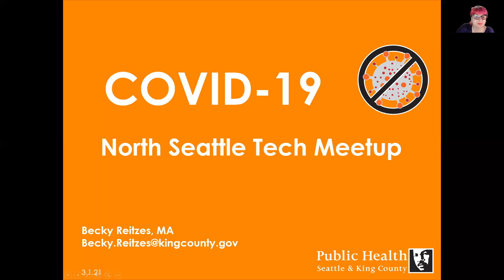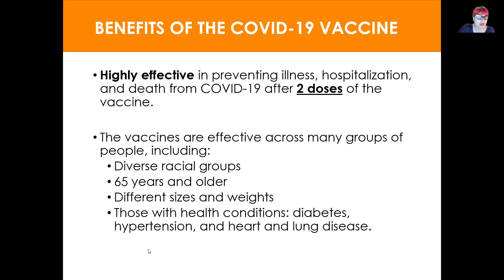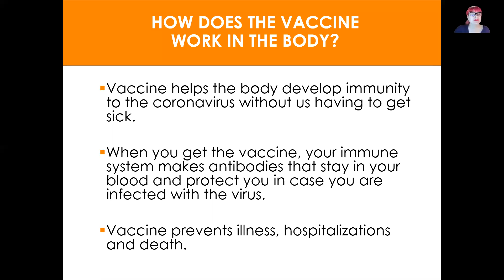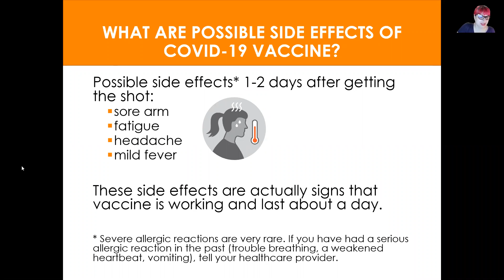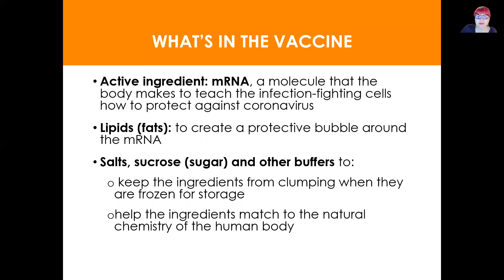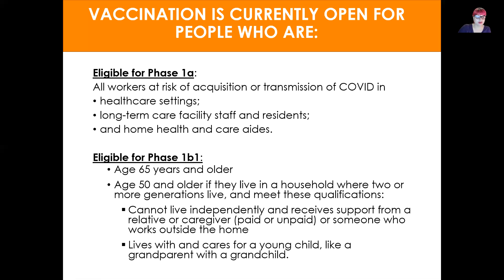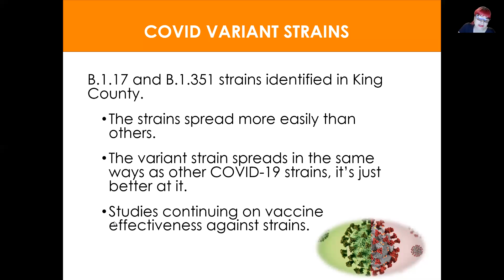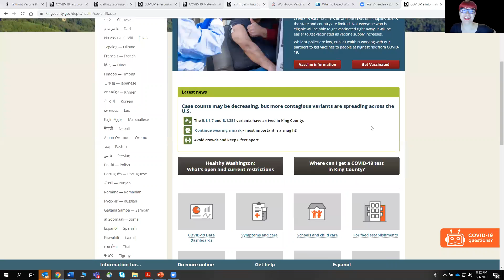COVID-19 Vaccine – Fact vs. Fiction by Becky Reitzes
COVID-19 Vaccine – Fact vs. Fiction

Presentation description:

The COVID-19 vaccine is a major breakthrough in the COVID pandemic and one of the critical components in ending this pandemic. This webinar will update participants on the facts of the COVID-19 vaccine and answer many of the common questions and address misconceptions that surround the vaccine. This webinar will also discuss the current COVID-19 variant strains and King County’s vaccine rollout plan.

Bio:
Becky Reitzes, MA, is a Lead Trainer and Educator with Public Health–Seattle & King County (PHSKC) and has been with the County since 2001. Becky has been working on PHSKC’s COVID Community Mitigation Response since the beginning of the pandemic and is the Co-Lead, Program and Training Manager for King County’s COVID-19 Speakers’ Bureau. Becky is a co-author of the evidence-based FLASH curriculum, a widely used sexual health education curriculum, and the redesigned KNOW curriculum, Washington State’s Office of Superintendent of Public Instruction-published HIV prevention curriculum.

Becky has over 20 years of experience in providing professional development technical assistance and trainings, conducting community outreach, developing curricula and culturally relevant materials, and educating young people.

This presentation was made March 1st, 2021 to the North City Tech Meetup.